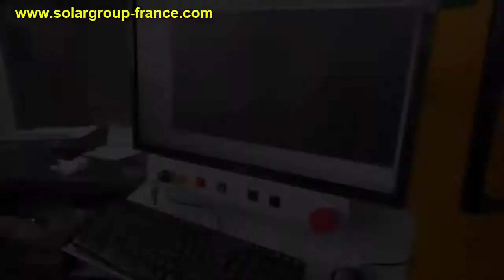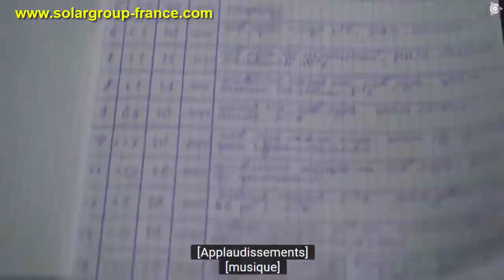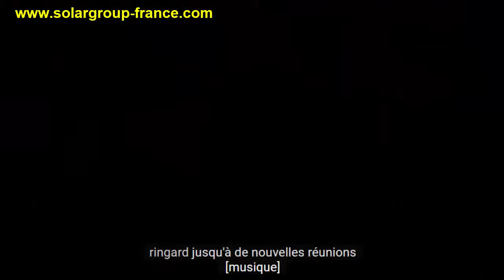Equipement Laser pour les Moteurs Duyunov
SovElMash a installé un équipement laser.

Pendant ce temps, les participants au projet ont posé des questions sur son objectif.

Dmitry Duyunov a expliqué que le but principal de cette installation est de couper l'acier électrique en plaques, à partir desquelles les noyaux de stator et de rotor sont formés.

Le laser simplifie grandement le processus de développement, de fabrication et de test des prototypes, car il n’est pas nécessaire de commander des matrices pour chaque taille de plaque (ce qui est long et coûteux) et il sera possible de le faire soi-même.

De plus, l'équipement effectue un certain nombre d'opérations technologiques utiles.